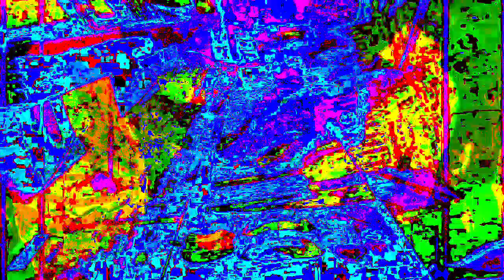11 minutes 39 or 40 second type 3 videos mixed with Max/MSP new videos 1 *Photosensitivity Warning*